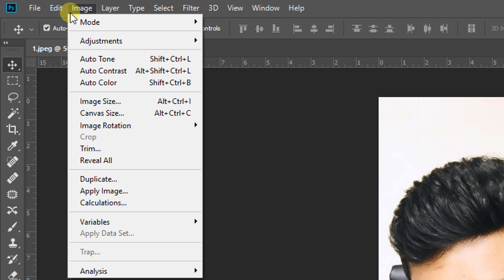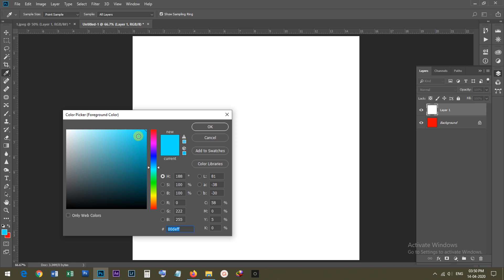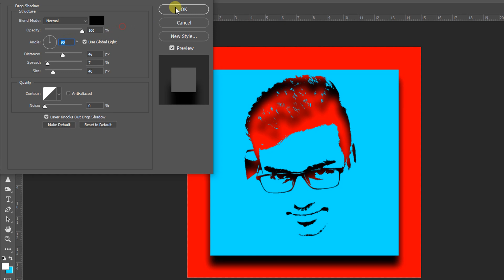Simple Threshold Effect Portrait Create | Photoshop | Tamil | Explain By Praveen Dot Hcc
Hi Guys

In this Video We going to see How to Create Threshold Effect  In Photoshop

I hope this Tutorial may be helps to you.

Learn Art and Give a Click